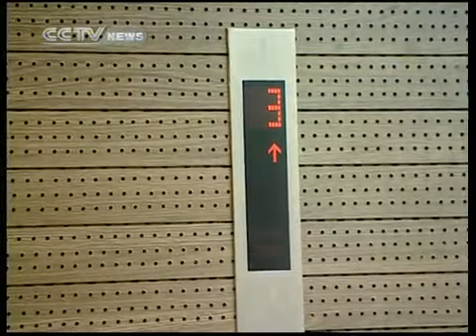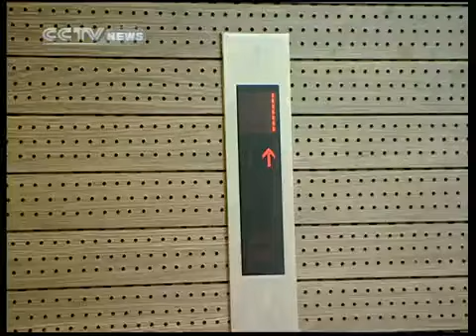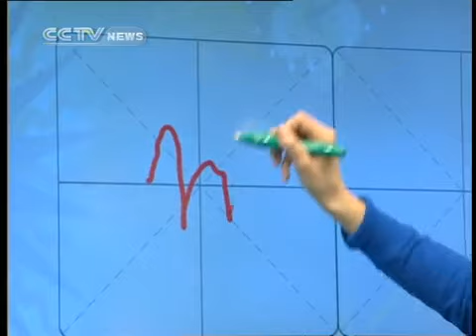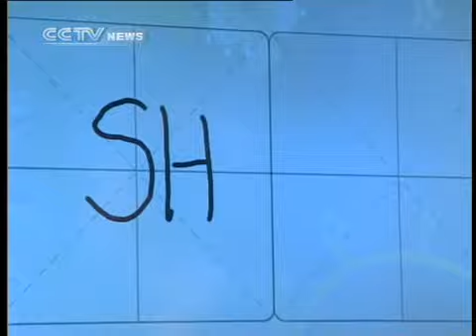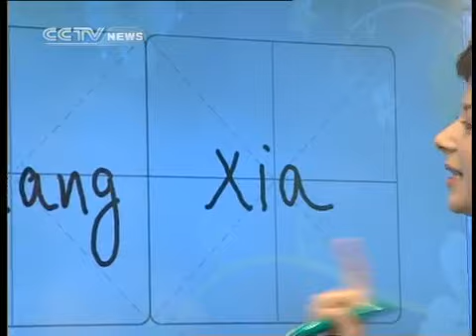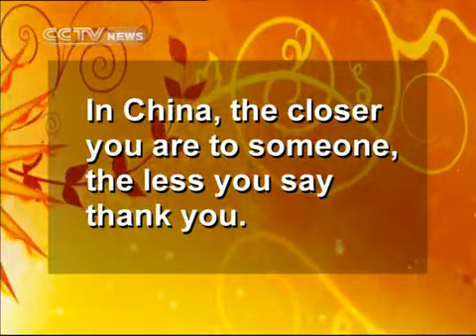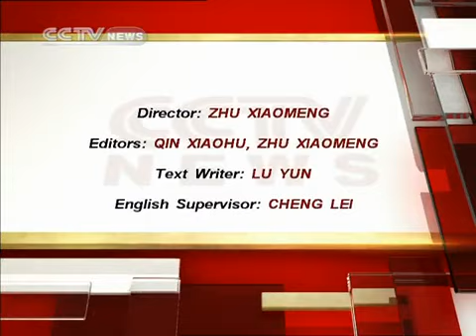Growing up with Chinese Thanks